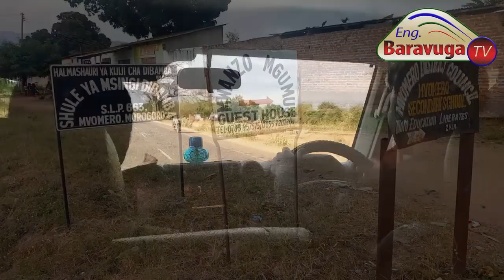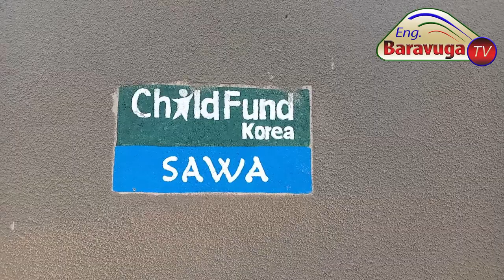Afisa Elimu Mkoa Wa Morogoro, Eng. Joyce Baravuga AACHA MANENO MAZITO SHULE YA MSINGI DIBAMBA.